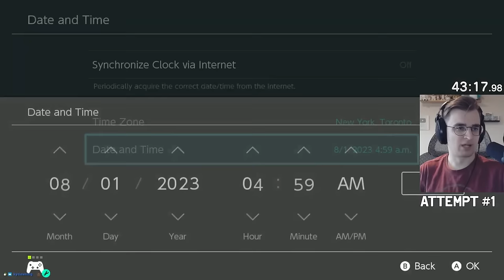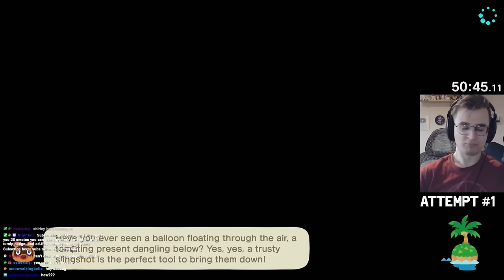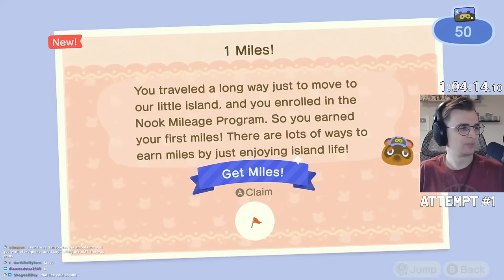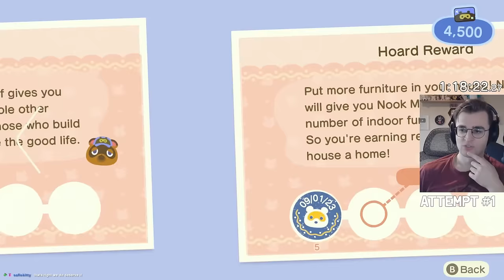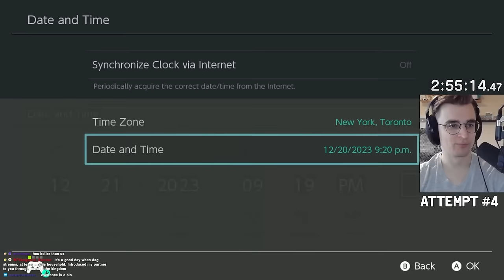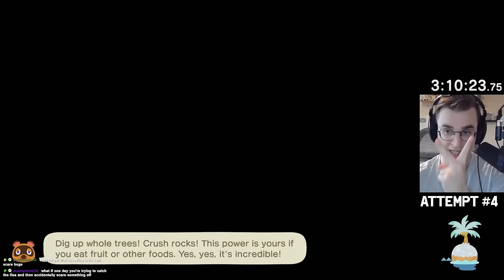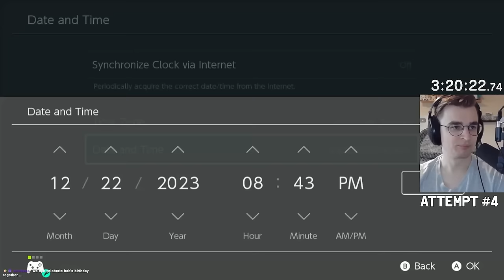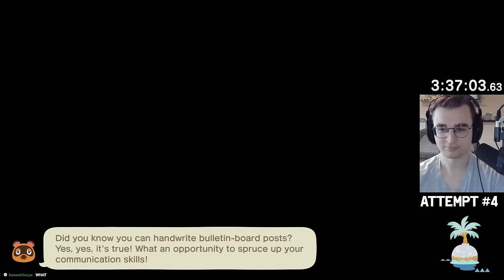UNEDITED: Catching Every Bug, But If I Scare One Away, I Restart (Part 1/4)